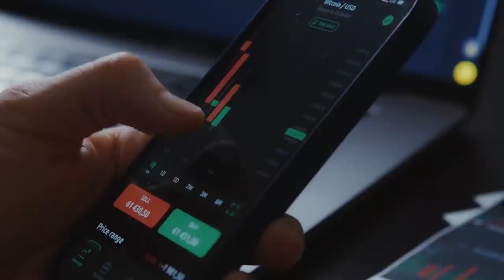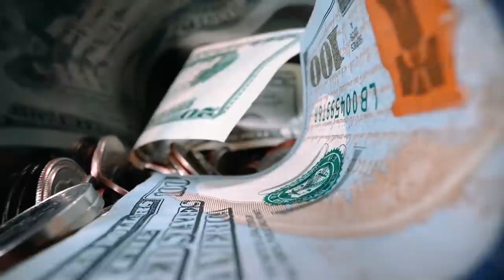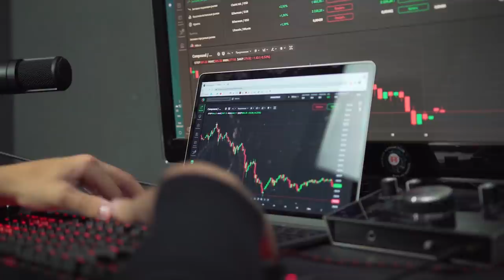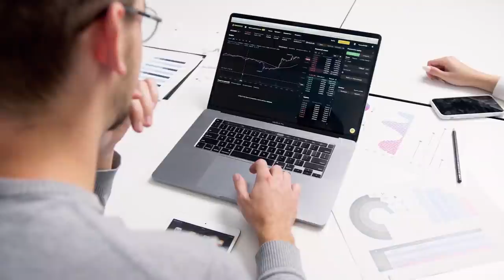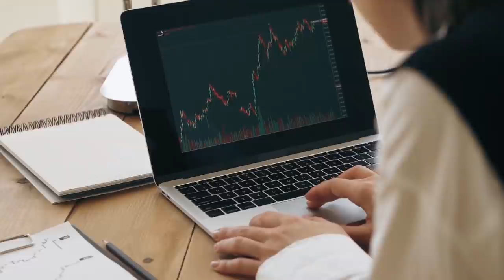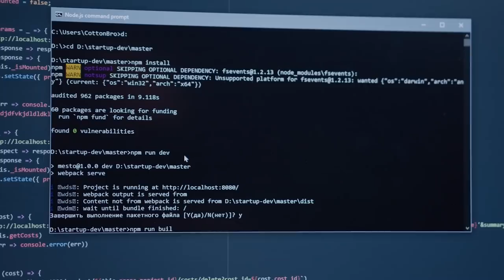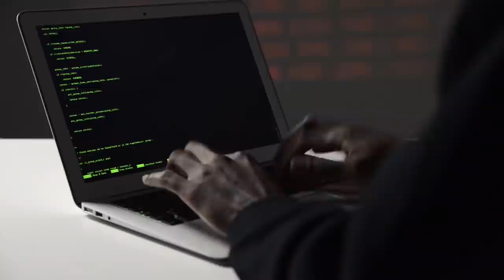LAS CRIPTOMONEDAS ESTAN DOMINANDO EL MUNDO ¿QUÉ ESTÁ PASANDO? - ¿DE HACKER A HEROE?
Todo esta cambiando y en esta semana han pasado muchas cosas en el mundo de las criptomonedas y todo parece salido de una película. Quédate hasta el final que aquí te lo cuento todo.